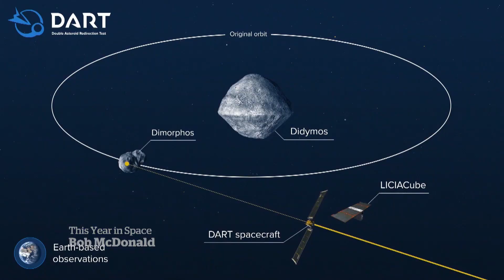Bob McDonald on 2021’s biggest space stories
From billionaire blast-offs to nudging asteroids, Quirks & Quarks host Bob McDonald talks to Andrew Chang about some of the year's most important space stories.